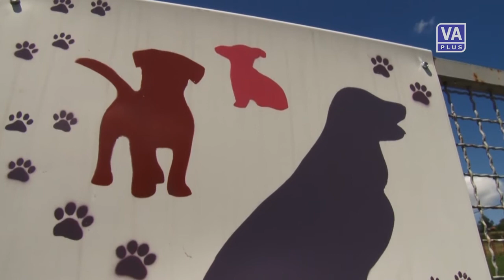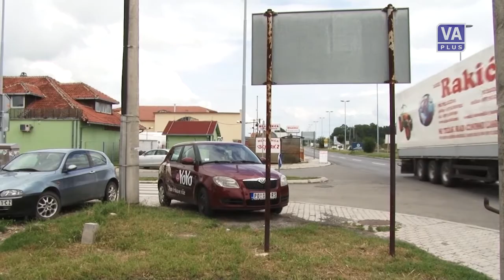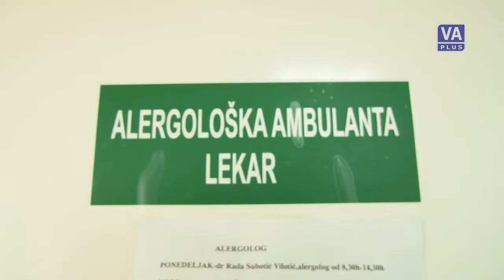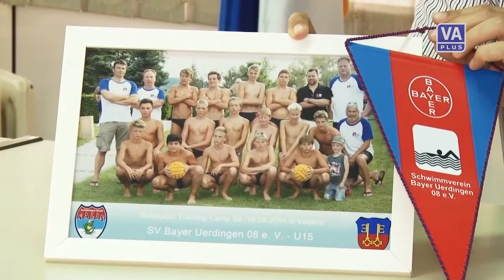Valjevo DANAS 14-08-2014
Informativna emisija Televizije Valjevo Plus - VALJEVO DANAS, četvrtak 14. avgust 2014. godine.